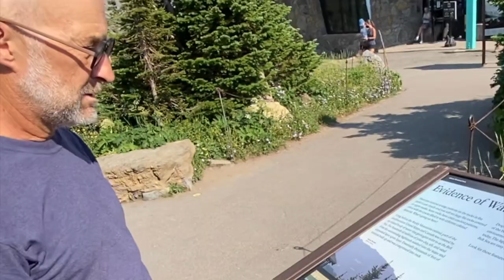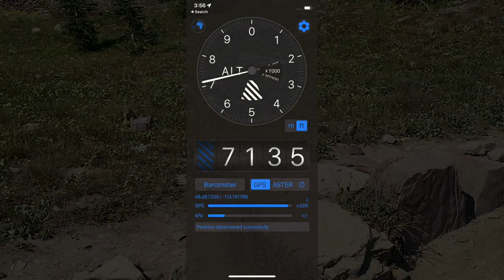Glacier National Park's Logan Pass, Hidden Lake Overlook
On a road trip with Silke's brother Bernd and sister-in-law Assi, we went to Glacier National Park's Logan Pass, and hiked to Hidden Lake Overlook.